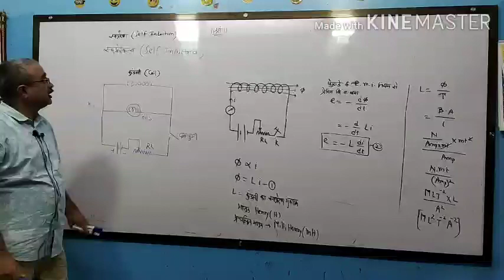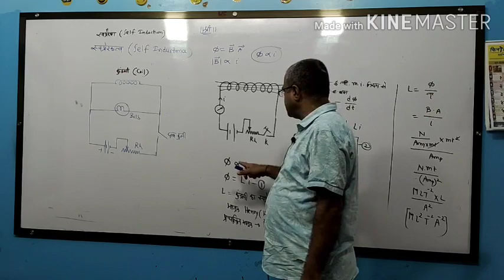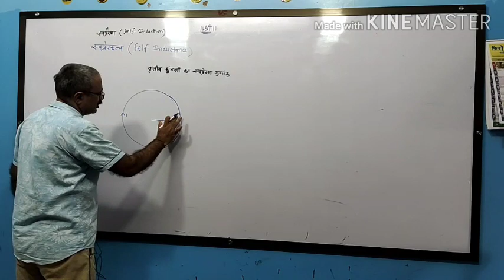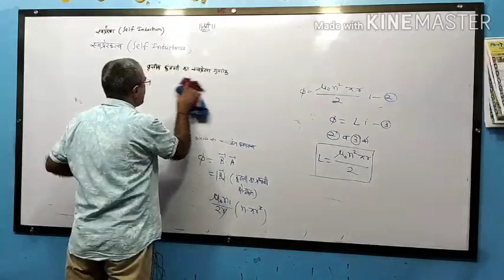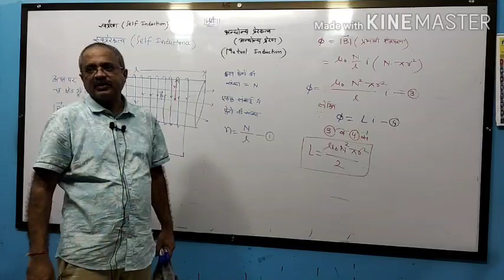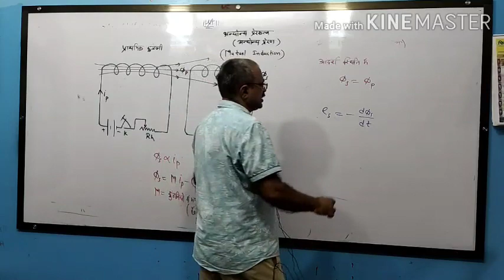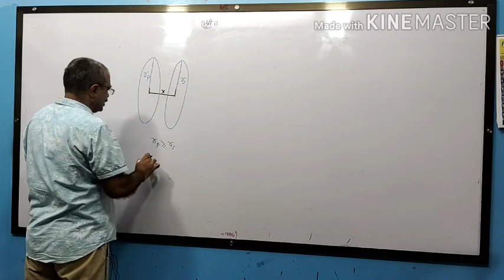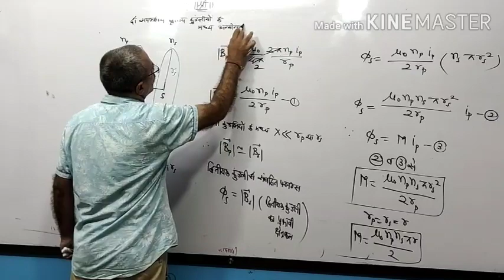P'40llElectromagnetic Induction ( स्व प्रेरकत्व)ll12th(हिंदी माध्यम)Bhide sir